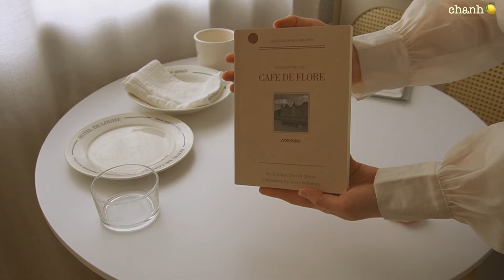Daily Vlog | mấy ngày cuối tuần | pancake, french toast, chợ đồ cũ, ... | Vlog Life in Germany🇩🇪🇩🇪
Xin chào mọi người, chào mừng mọi người đến với vlog của mình.

🎵Track : Cherry Blossom Road -  • [벚꽃처럼 싱그러운 신나는 음악] Cherry Blossom Roa...  •
🎵Track : 캠핑갈까 -   • [두근두근 데이트, 밝은음악] 캠핑갈까 | 같이 고기도 굽고, 아아...
🎵Track : Mochanova -   • 따뜻한 모카로 만든 보사노바 한 잔☕
🎵Track : 소듕해 -   • [작고 이쁜 음악] 소듕해 | 몽글몽글거리는 소리

© Bản quyền thuộc về chanh20
© Copyright by chanh20 ☞ Do not Reup